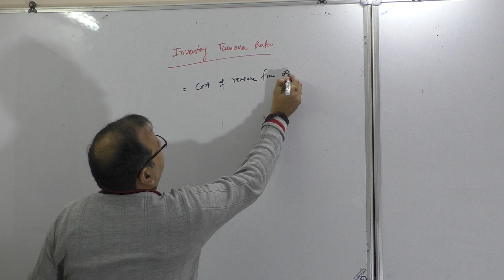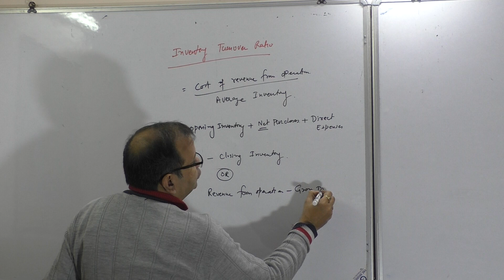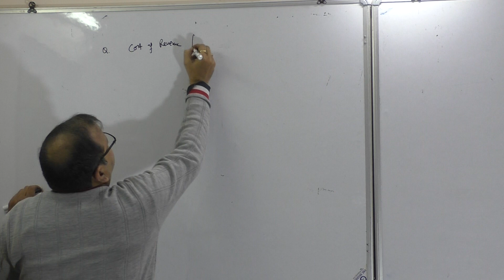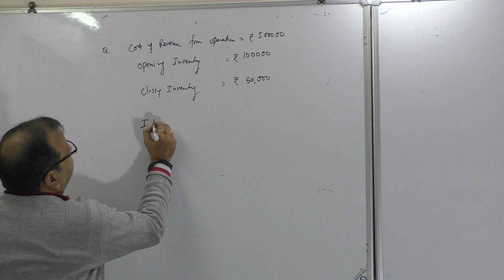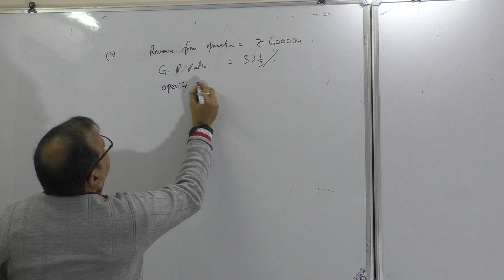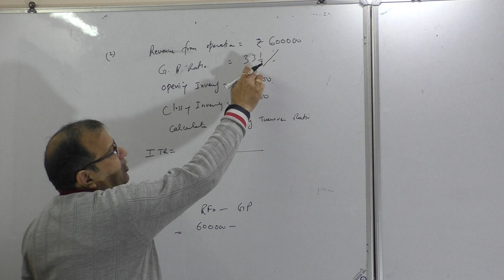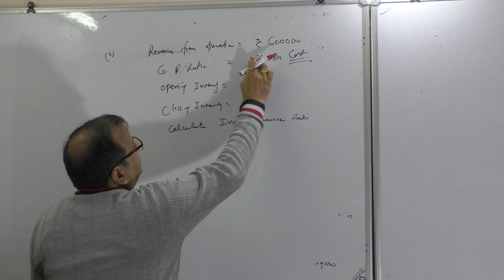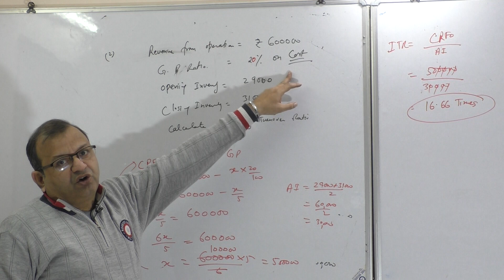CLASS 12 ACCOUNTANCY RATIO INVENTORY TURNOVER RATIO